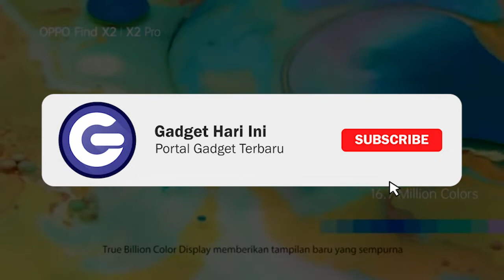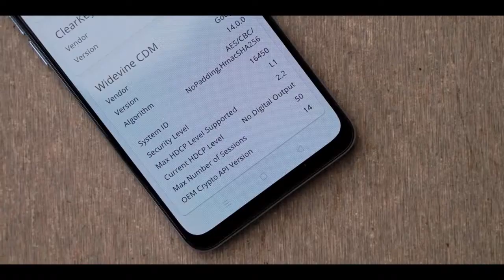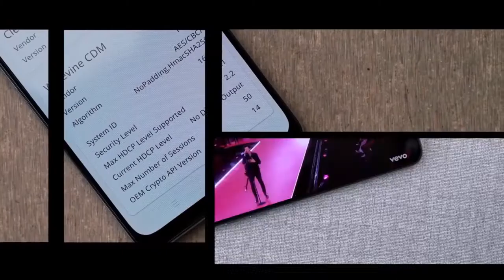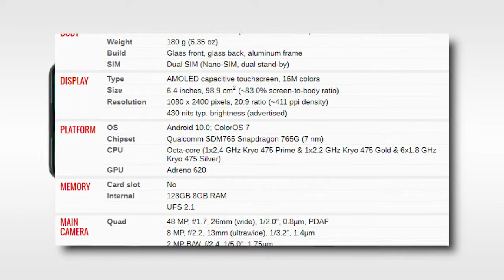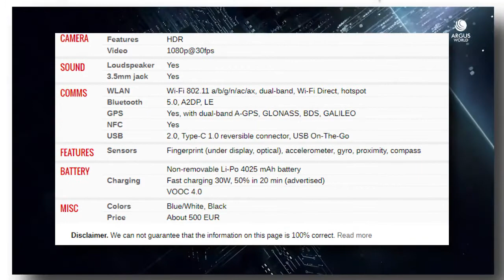Oppo Find X2 Lite | Satu Kata, Gahar | Spesifikasi Lengkap dan Harga Indonesia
Oppo baru saja mengeluarkan smartphone terbaru. Yakni Oppo Find X2 Lite. Dibekali dengan spesifikasi gahar, membuatnya sangat layak dijadikan smartphone harian.

Akhirnya Oppo menghadirkan anggota terkini menurut famili Find X2, yakni Find X2 Lite pada Portugal.

Desain Find X2 Lite memang mirip dengan ponsel Oppo Reno3 versi "Youth" yg dipasarkan pada China, & Reno3 yg dirilis di Indonesia Maret lalu.

Ponsel ini mengusung layar menggunakan diagonal 6.4 inci & resolusi Full HD Plus. Bagian atasnya pun dilengkapi dengan sebuah poni bergaya waterdrop ala Reno3 yang memuat kamera selfie 32 MP (f/2.0).

Tak hanya bagian depan, punggung Find X2 Lite pula terlihat identik menggunakan Reno3. Pada bagian belakang, masih ada empat buah kamera yang disusun secara vertikal di bagian sebelah kiri atas, berikut modul LED flash di sebelah kanan kumpulan modul tersebut.

Keempat kamera itu terdiri berdasarkan kamera utama 48 MP (f/1.7), kamera ultrawide 8 MP, kamera monokrom 2 MP, & kamera portrait dua MP.

Sektor hardware, Find X2 Lite menggunakan chip Snapdragon 765G 5G, berikut RAM 8 GB & media penyimpanan 128 GB.

Ponsel ini ditopang sang baterai menggunakan kapasitas 4.025 mAh yang mendukung pengisian cepat VOOC 4.0 (30 watt).

Sementara dalam bagian software, ponsel tersebut menjalankan sistem operasi Android 10 yg dilapisi tampilan antarmuka Color OS 7.0 ala Oppo.

Ada juga fitur "Smart 5G" yang diklaim sanggup mengganti jaringan 5G ke 4G (dari ketersediaan jaringan) & kebalikannya menggunakan cepat

Untuk lebih jelasnya simak video berikut mengenai Oppo Find X2 Lite dengan spefisikasi lengkapnya.

Gadget Hari Ini memberikan informasi berupa berita terkini seputar dunia teknologi dan gadget. Kumpulan dari video-video dan foto ini telah melewati berbagai riset dan penelitian serta dikemas dengan cara countdown atau random.

Portal berita gadget terbaru. Mulai dari Samsung, Xiaomi, iPhone, Realme, Oppo, Vivo dan brand gadget lainnya.